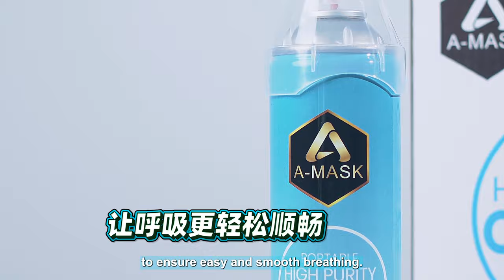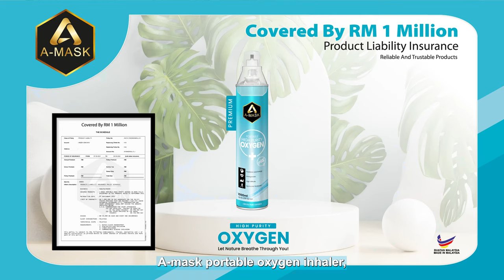缺氧救星？A-MASK便携氧气瓶操作示范【业配影片 】Bingyen郑斌彦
你是否经历过缺氧的不适？

😨生病、环境污染、工作压力、缺乏运动、不良饮食习惯、长期呆在家里等原因，都会导致缺氧~

特别是怀有宝宝的孕妇，怀孕后期容易出现呼吸困难等状况。

充足的氧气吸入可是非常重要的！

不仅可以恢复身体和大脑的氧气水平，还能帮助自己集中注意力、减轻压力、稳定心情、抚平情绪。😌

小编在这里要介绍可以随时随地补充氧气，适合一家大小使用的A-MASK便携氧气瓶！

A-MASK 便携氧气瓶有什么看点？
✅ 一家大小都适用，尤其是高风险群的孕妇、小孩、上班族、老年人等缺氧人群
✅ 高纯度，含氧量超过99.5%
✅ 1000ml 大容量，适应各种缺氧条件，缓解缺氧反应
✅ 操作方式简单方便
✅ 方便携带，要放在包里带出门也没有问题！
✅ 面罩式吸氧方式，每瓶可以按压使用高达 250次
✅ 产品已受“100万产品责任保险”的保障，绝对是可靠可以信赖的产品，大家可以安心使用！

产品虽然主打便携，可以即拿即用，，一瓶有 1000ml 的大容量！
便携性也让许多情况都能更轻易地派上用场~

操作方式也非常简单！

1️⃣ 拿下盖子，取下吸氧面罩。
2️⃣ 将面罩插入瓶口。
3️⃣ 把面罩罩住口鼻后，按压出气按钮；用鼻子吸气，嘴巴呼气。

❗每次按压只需一秒钟，切记不要长按不放哦！

有兴趣的大家，除了可以在 Caring Pharmacy 购买，也可以点击以下链接哦！

“马来西亚男孩”郑斌彦是马来西亚网络红人， 毕业于中国传媒大学导演系。他曾经在八度空间、NTV7和《星洲日报》从事幕后工作。虽然在这些大媒体公司上班让他拥有稳定的收入，但他心中一直有更远大的梦想，所以每当放工后他都会拍摄影片，经营自己的YouTube频道。2018年，郑斌彦为了追求更有价值和疯狂的人生，决定辞去记者工作，成立个人工作室BINGYEN STUDIO。如今郑斌彦不仅仅是一名Youtuber，同时也是一名YouTube讲师，创作歌手和导演。

-创作歌手，改编和创作歌曲点击率突破百万。作品有《马来西亚男孩》《单身狗过年》《撩你》《好》《写给阿嬷的歌》等。

-导演，除了经营自己的频道，也为企业制作商业广告，曾合作的品牌包括Eco world、Lake City KL North、U Mobile、Astro、8TV、尊孔独中、白沙罗华小、我来也等等。